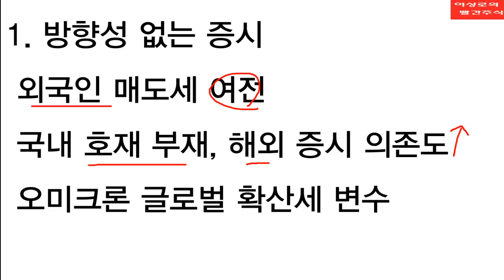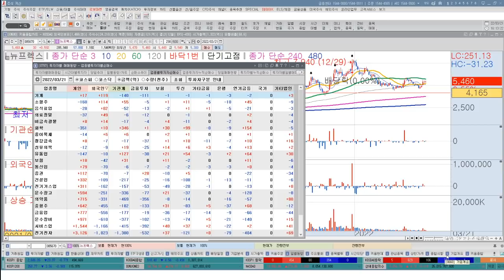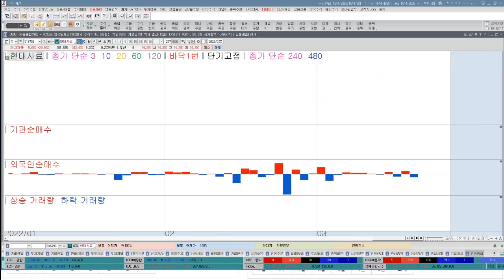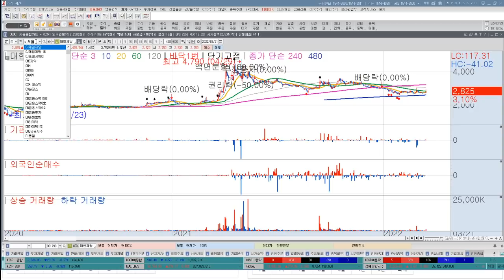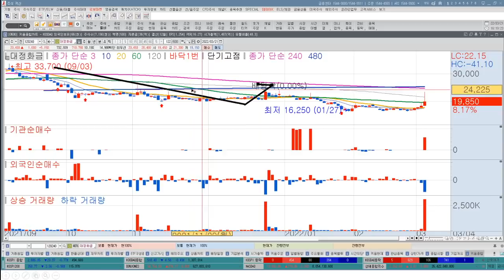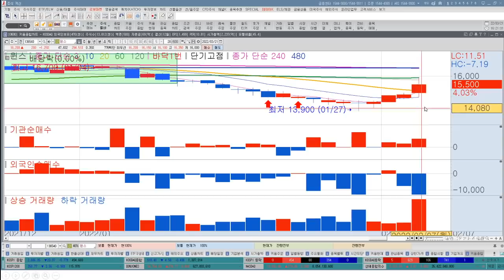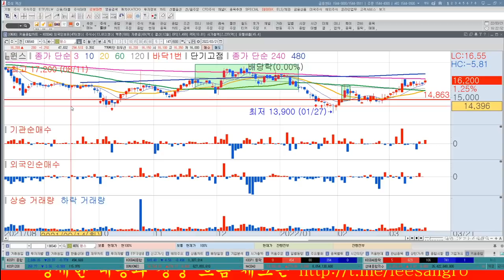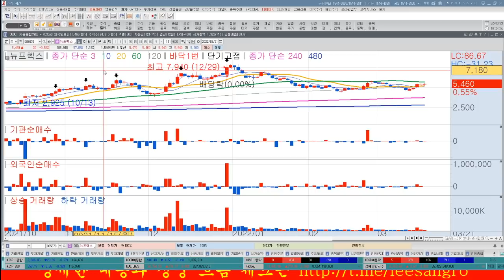최근 차트트렌드 분석! 알면 수익이 보입니다. 현대사료, 한일사료 사료관련주 급등이유가 있습니다. 코스피, 코스닥 방향은 어디로? 내일장 추천주